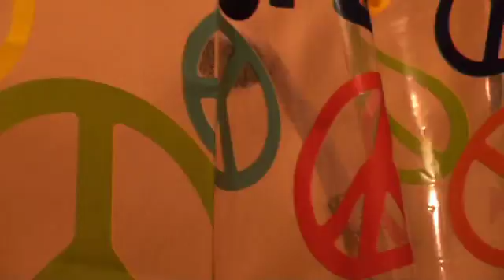Britaininaday - Wake Up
Morning shots, getting ready for a busy day filming for Britain in a Day

Some quality has been lost when footage was converted to smaller file. Not in original HD footage